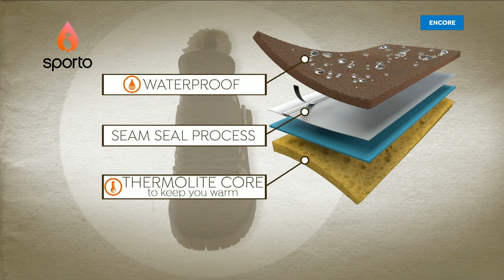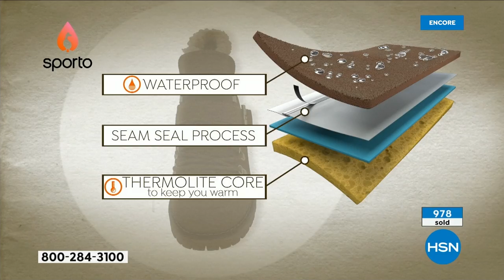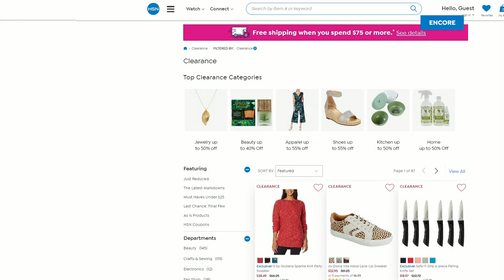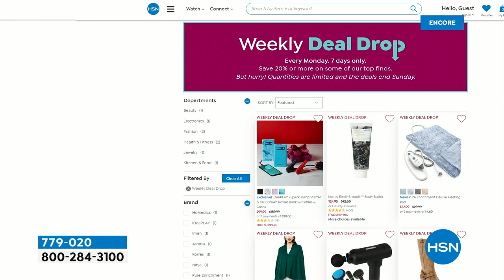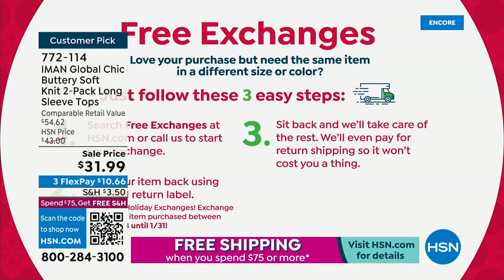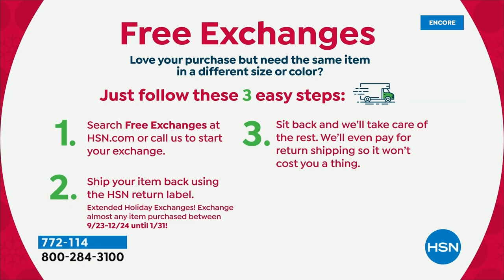HSN | Fashion & Accessories Year-End Sale 12.22.2022 - 06 AM